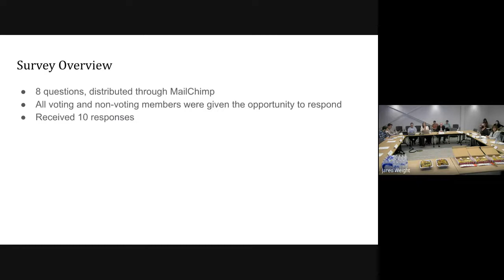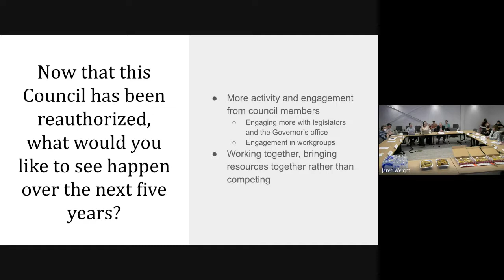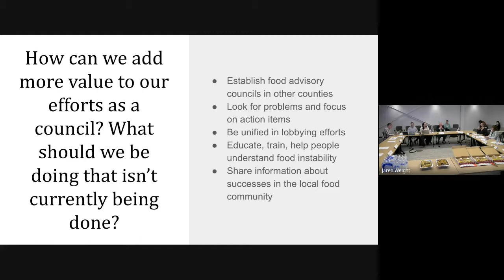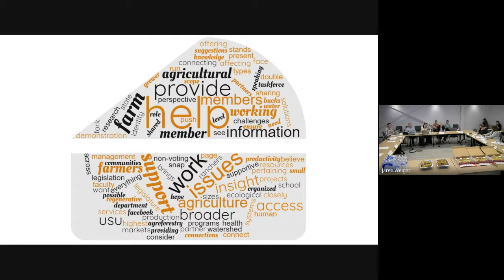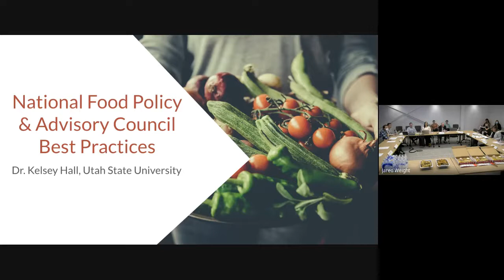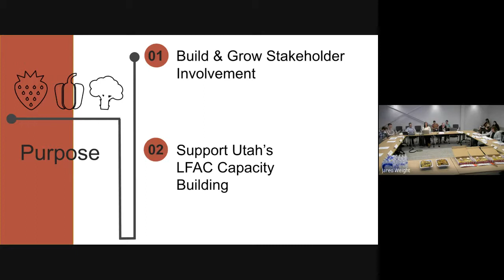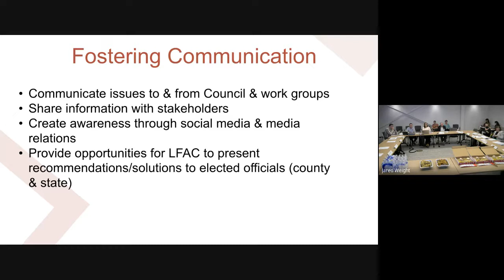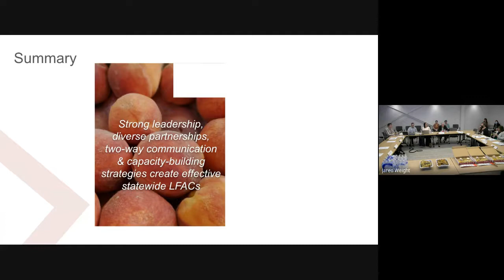Local Food Advisory Council Meeting - 4/21/22